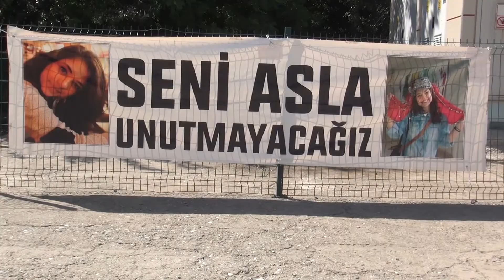Şehit Aybüke öğretmenin okulunda buruk karne sevinci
Batman’ın Kozluk ilçesinde iki yıl önce saldırı sonucu şehit edilen müzik öğretmeni Şenay Aybüke Yalçın’ın öğrencileri karnelerini aldı. Karne dağıtımında duygu dolu anlar yaşandı.
Haziran 2017'de Kozluk Belediye Başkanı Mehmet Veysi Işık'ın, içerinde bulunmadığı özel aracına uzun namlulu silahlarla saldırı düzenlemesi sonucu karne dağıtım töreninden dönen müzik öğretmeni Şenay Aybüke Yalçın şehit edilmişti. Aradan gecen iki yıla rağmen Aybüke Öğretmenin açısı dinmedi. 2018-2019 Eğitim Öğretim sezonu karne dağıtımı Şehit Öğretmen Şenay Aybüke Yalçın görev yaptığı Şehit Şenay Aybüke Yalçın Mesleki ve Teknik Anadolu Lisesi’nde gerçekleşti. Karne dağıtım töreninde bir yandan sevinç diğer yandan ise şehit düşen Aybüke öğretmen için hüzün hâkimdi.
Okulun bahçesine ‘seni asla unutmayacağız’ pankartının yanı sıra okulun duvarına ise Aybüke öğretmenin dev fotoğrafı asıldı. Daha sonra Aybüke’nin müzik sınıfında öğretmenlerden oluşan koro Aybüke’nin sevdiği türküleri seslendirdi.  Korodan sonra ise Aybüke öğretmenin hayatını anlatan sinevizyon gösterimi ve yine Aybüke öğretmenin kendi sesinden ‘Magosa limanı’ türküsü gösterimi yapıldı.
İki yıldır buruk bir karne sevinci yaşadıklarını belirten Şehit Öğretmen Şenay Aybüke Yalçın’ın öğrencisi Zehra Altun, “Ülke genelinde milyonlarca öğrenci karne sevinci yaşarken bizler için karne günleri Aybüke öğretmenimizin şehit edildiği olayı hatırlatıyor ve bundan dolayı da karne sevincimiz buruk geçiyor. Aybüke öğretmenimizi asla unutmayacağız” diyerek duygularını dile getirdi.